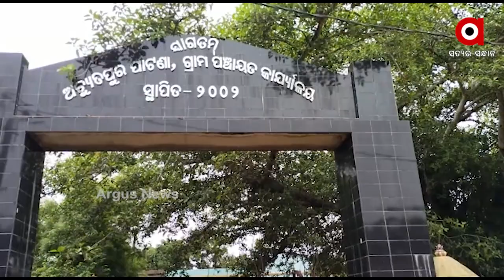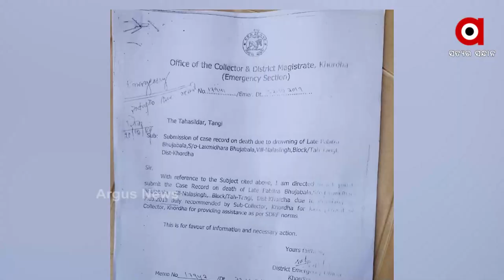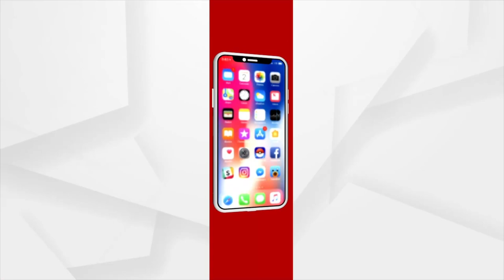୮ବର୍ଷ ବିତିଗଲା,ମିଳିଲାନି କ୍ଷତିପୂରଣ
ଖୋର୍ଦ୍ଧା ଜିଲ୍ଲା ଅଚ୍ୟୁତପୁର ଗ୍ରାମପଂଚାୟତ ନାଲସିଂହ ଗ୍ରାମର ଲକ୍ଷ୍ମୀଧର ଭୂଜବଳ । ଲକ୍ଷ୍ମୀଧରର ଏକମାତ୍ର ରୋଜଗାରିଆ ପୁଅ ପବିତ୍ର ଭୂଜବଳ ସରକାରୀ ପ୍ରକଳ୍ପରେ କାମ କରିବାକୁ ଯାଇ ଗାଧେଇବା ସମୟରେ ପାଣିରେ ବୁଡି ମୃତ୍ୟୁ ବରଣ କଲେ । ୮ବର୍ଷ ବିତିଗଲାଣି ଏଯାଏଁ ମିଳିପାରିଲା ନାହିଁ କ୍ଷତିପୂରଣ